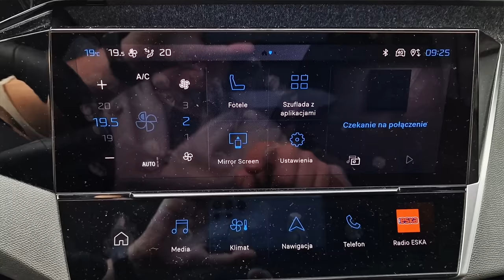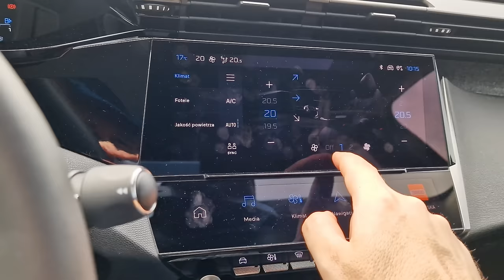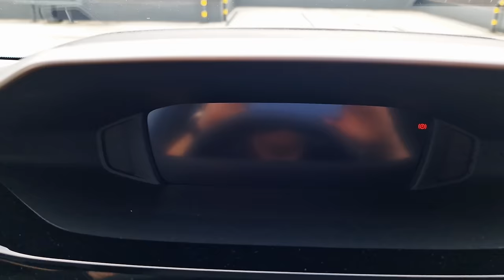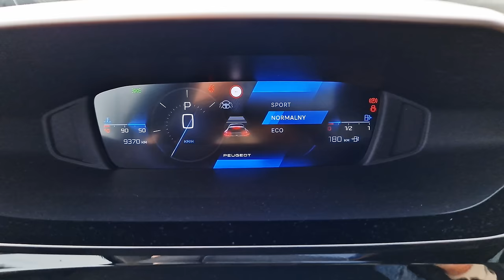Peugeot 408 TEST 2023 pl | Kochaj albo rzuć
Bohater odcinka: Peugeot 408 1.2 PureTech 130 KM

Jeśli zastanawiasz się na nowym autem i myślisz: suv, limuzyna, coupé, a może kombi lub hatchback - to dłużej nie musisz, bo jest nowy Peugeot 408, który łączy w sobie to wszystko.
I chociaż nikt nie wie, do jakiej kategorii zaklasyfikować to nadwozie, to wiem o tym aucie jedno - to jeden z najpiękniejszych samochodów na całym rynku. Pytanie, czy oprócz wyglądu znajdziemy tutaj coś jeszcze?

🆕 Miałeś w ciągu ostatnich 3 lat szkodę na pojeździe❓
Ponad 90% kosztorysów jest zaniżone. Sprawdź, ile możesz odzyskać pieniędzy.
🆕Czy wiesz, że możesz dochodzić swoich roszczeń nawet 20 lat wstecz❓
Towarzystwa zaniżają wartości ubezpieczenia przy wypadkach samochodowych, gdzie nastąpił uszczerbek na zdrowiu lub zgon.
🟢 Może masz kredyt gotówkowy lub samochodowy❓
Odezwij się do nas. Będziemy negocjować w Twoim imieniu lub pomożemy przy upadłości konsumenckiej.

Spis treści:
0:00 - 1:06 Wstęp
1:07 - 2:22 Fundacja FAIR
2:23 - 2:58 Dane techniczne
2:59 - 4:20 Bagażnik, przestronność
4:21 - 5:32 Gdzie mamy problem?
5:33 - 7:56 Czy 1.2 wystarczy?
7:57 - 9:15 Pozycja za kierownicą
9:16 - 10:26 Jak to jeździ?
10:27 - 12:17 Wnętrze, multimedia, obsługa
12:18 - 12:58 Kilka spostrzeżeń
12:59 - 13:21 Spalanie
13:22 - 13:52 Tryby jazdy
13:53 - 14:50 Wygląd
14:51 - 15:51 Cennik
15:52 - 17:32 Podsumowanie